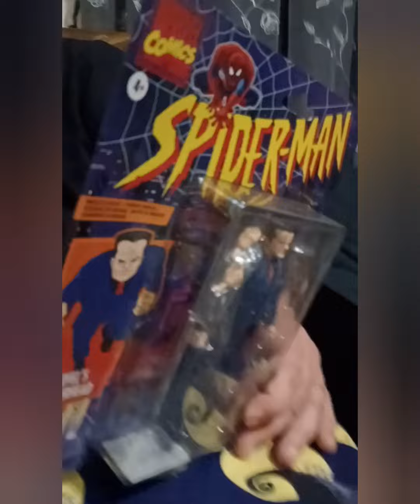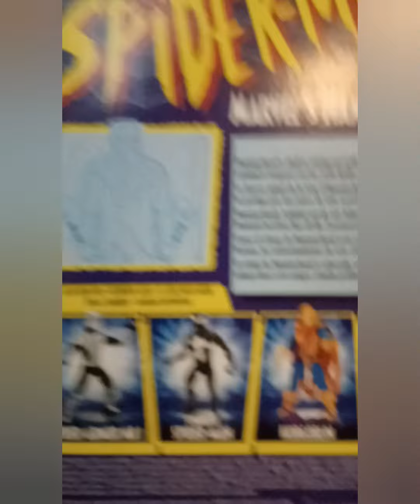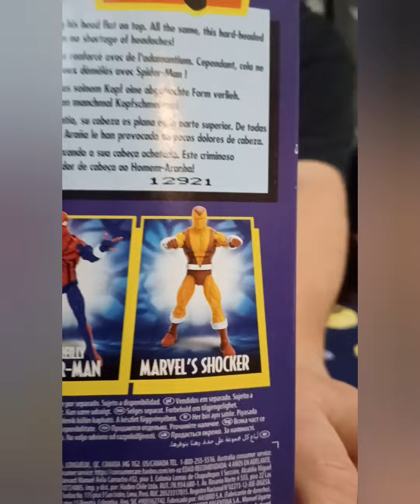TOYSHOW Unboxing # 17 Marvel Legends Hammerhead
Hey come watch us unbox a Marvel Legends Hammerhead